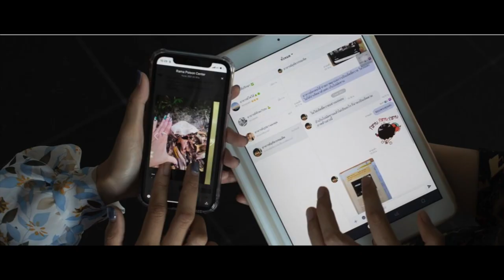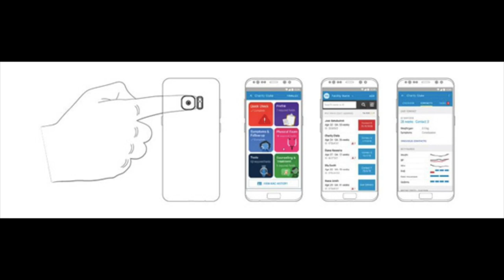The European Commission and WHO launchdigital health initiative to strengthen global health security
The World Health Organization (WHO) and European Commission have announced today the launch of a landmark digital health partnership.

In June 2023, WHO will take up the European Union (EU) system of digital COVID-19 certification to establish a global system that will help facilitate global mobility and protect citizens across the world from on-going and future health threats, including pandemics. This is the first building block of the WHO Global Digital Health Certification Network (GDHCN) that will develop a wide range of digital products to deliver better health for all.

“Building on the EU’s highly successful digital certification network, WHO aims to offer all WHO Member States access to an open-source digital health tool, which is based on the principles of equity, innovation, transparency and data protection and privacy,” said Dr Tedros Adhanom Ghebreyesus, WHO Director-General. “New digital health products in development aim to help people everywhere receive quality health services quickly and more effectively”.

Based on the EU Global Health Strategy and WHO Global strategy on digital health, the initiative follows the 30 November 2022 agreement between Commissioner Kyriakides and Dr Tedros to enhance strategic cooperation on global health issues. This further bolsters a robust multilateral system with WHO at its core, powered by a strong EU.

“This partnership is an important step for the digital action plan of the EU Global Health Strategy. By using European best practices we contribute to digital health standards and interoperability globally—to the benefit of those most in need. It is also a powerful example of how alignment between the EU and the WHO can deliver better health for all, in the EU and across the world. As the directing and coordinating authority on international health work, there is no better partner than the WHO to advance the work we started at the EU and further develop global digital health solutions,” said Stella Kyriakides, Commissioner for Health and Food Safety.

This partnership will include close collaboration in the development, management and implementation of the WHO GDHCN system, benefitting from the European Commission’s ample technical expertise in the field. A first step is to ensure that the current EU digital certificates continue to function effectively.

“With 80 countries and territories connected to the EU Digital COVID-19 Certificate, the EU has set a global standard. The EU certificate has not only been an important tool in our fight against the pandemic, but has also facilitated international travel and tourism. I am pleased that the WHO will build on the privacy-preserving principles and cutting-edge technology of the EU certificate to create a global tool against future pandemics,” added Thierry Breton, Commissioner for Internal Market.